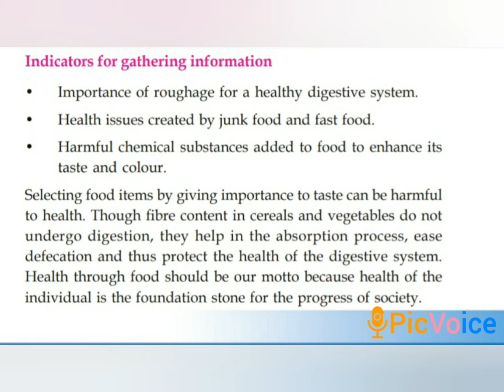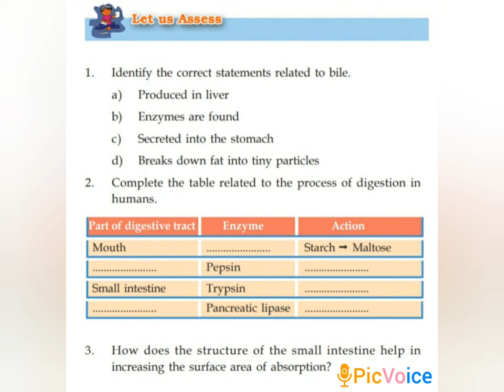Conclusion of Second Chapter Class 9